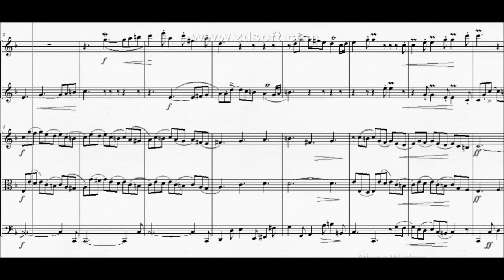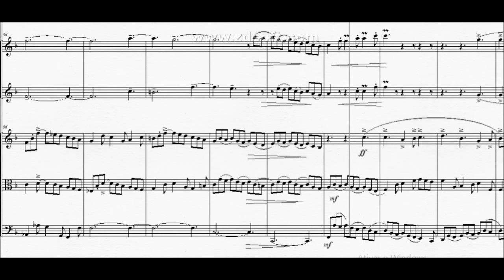DOK 1.39 - Ávila para Flauta, Oboé e Cordas (F) - Moderato